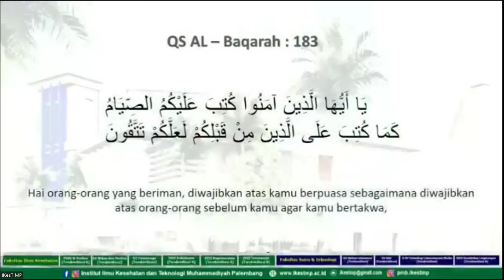Ramadhan di Kampus 1444H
Rangkaian Kegiatan RDK di IKesT Muhamadiyah Palembang